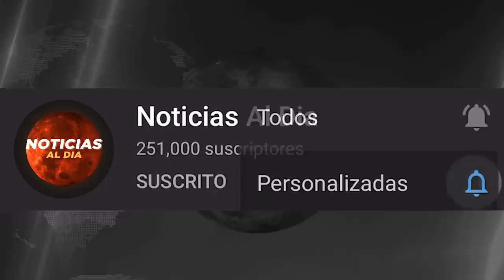BOLIVIA HOY NOTICIAS 21 DE ENERO 2022, IMPORTANTE INFORMACION HECTOR ARCE SEGURO VIAJE HOY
Gracias!..